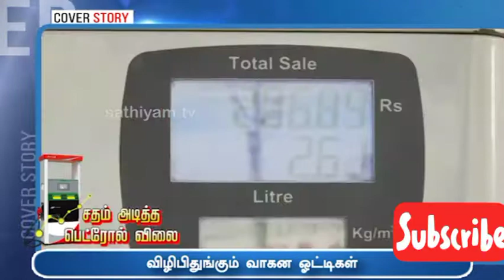கட்டுக்குள் வருமா பெட்ரோல் விலை 30 ருபையா😮petrol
Definition: Gasoline or petrol is a derivative product of crude oil/petroleum. It is derived during fractional distillation process and has a translucent liquid form. It's not used in its crude form. Different additives are added like ethanol to use it as fuel for passenger vehicles.